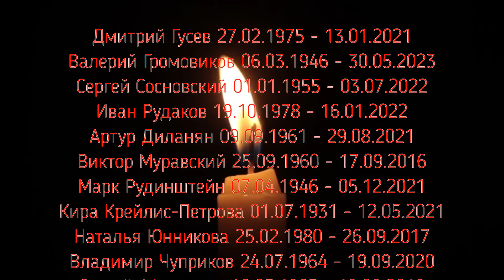ВСЕ УМЕРШИЕ АКТЕРЫ СЕРИАЛА "КУХНЯ". 23 актера, которых больше нет с нами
В этом видео я расскажу вам обо всех актерах сериала «Кухня», которые ушли из жизни. Почти все они сыграли небольшие роли, но все же, эти люди запомнились многим зрителям. Давайте вместе с вами сегодня вспомним их, ведь эти актеры также сыграли немало интересных ролей в других фильмах.
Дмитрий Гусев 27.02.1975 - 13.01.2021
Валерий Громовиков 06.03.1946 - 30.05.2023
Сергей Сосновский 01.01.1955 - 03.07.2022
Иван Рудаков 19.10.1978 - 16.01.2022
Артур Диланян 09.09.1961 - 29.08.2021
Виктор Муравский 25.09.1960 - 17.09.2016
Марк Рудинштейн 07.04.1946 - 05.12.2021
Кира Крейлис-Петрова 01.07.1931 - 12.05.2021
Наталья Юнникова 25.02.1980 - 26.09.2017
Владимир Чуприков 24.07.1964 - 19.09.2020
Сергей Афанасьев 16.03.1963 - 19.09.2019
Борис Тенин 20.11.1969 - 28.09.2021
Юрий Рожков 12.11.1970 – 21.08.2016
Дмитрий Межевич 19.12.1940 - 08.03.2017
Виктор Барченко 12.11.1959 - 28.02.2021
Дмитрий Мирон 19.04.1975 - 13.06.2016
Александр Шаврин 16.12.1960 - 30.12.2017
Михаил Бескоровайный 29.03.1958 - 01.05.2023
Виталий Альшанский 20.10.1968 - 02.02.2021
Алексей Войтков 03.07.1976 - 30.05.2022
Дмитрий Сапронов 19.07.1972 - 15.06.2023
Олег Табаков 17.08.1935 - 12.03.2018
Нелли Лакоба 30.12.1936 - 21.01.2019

❗❗❗Все комментарии модерируются